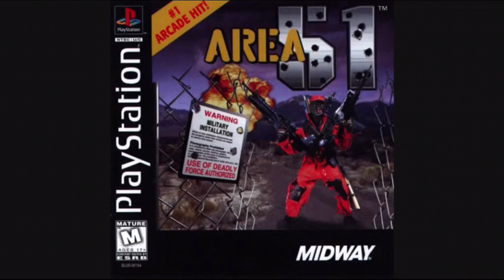AREA 51- CONTAINMENT BUILDING- OFFICES (Extended)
Extending my favorite song the containment building a little more longer!